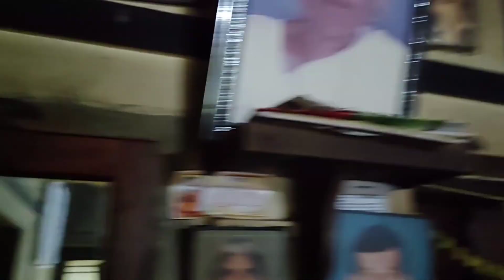നമ്മളെ വീടൊക്കെ ആർക്ക് ഇഷ്ടപ്പെടാൻ🥰hometour home homemade homedecor youtube@YouTube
Happy Place ❤️